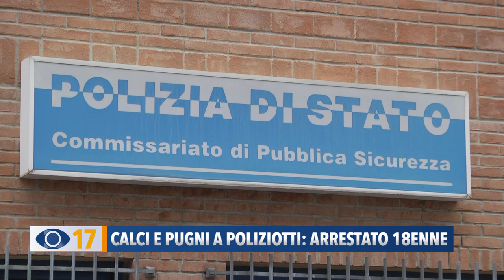Calci e pugni a poliziotti, arrestato 18enne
La polizia di Fano ha arrestato un 18enne ubriaco che si è scagliato contro un agente alla Rocca Malatestiana. Il poliziotto, che ha riportato diverse contusioni, è finito all'ospedale.